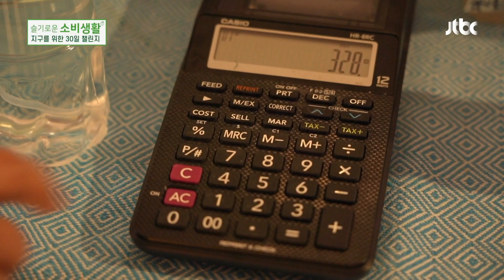필요한 만큼만 '내용물'을 살 수 있는 [제로 웨이스트 샵]👍🏻 특집다큐 슬기로운 소비 생활 지구를 위한 30일 챌린지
필요한 만큼만 '내용물'을 살 수 있는 [제로 웨이스트 샵]👍🏻